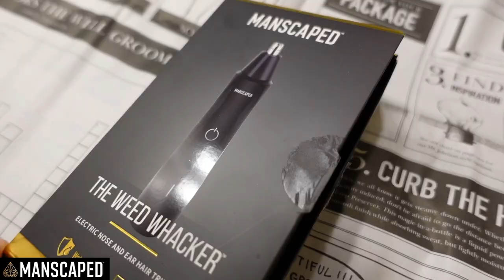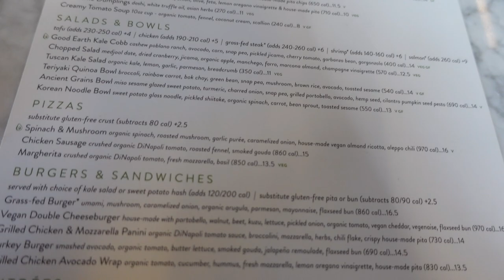BACK ON THE ICE // Pro Hockey Vlog / Off-Season #6